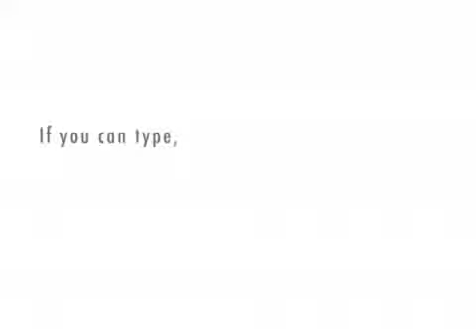Multipac on the Help Desk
Multipac tries his hand at IT support.